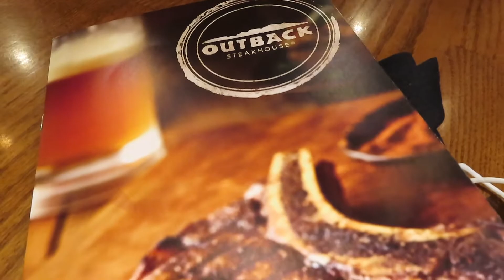VLOGMAS DAY 7 | DATE NIGHT | VLOGMAS SHOPPING | CAR CHATS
Hey guy’s happy VLOGMAS !! Come spend a couple of days with me !!